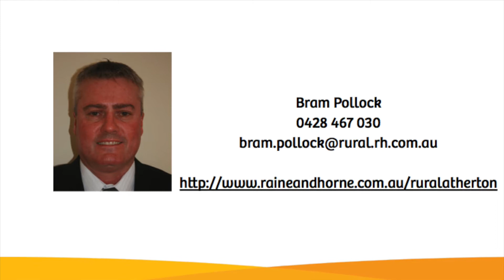Tableland Hydroponics video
Tableland Hydroponics - FOR SALE
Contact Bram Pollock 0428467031